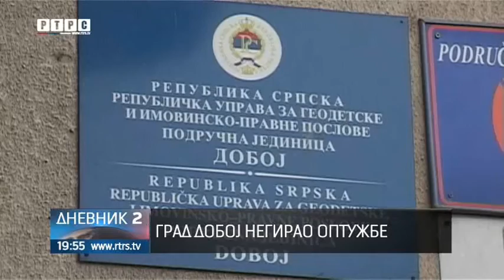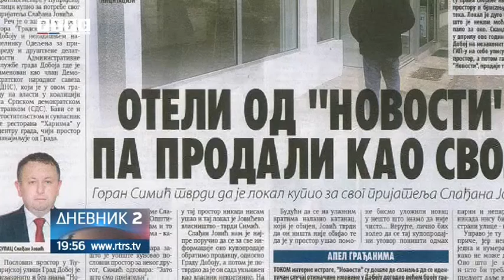Pravobranilaštvo tuži grad Doboj zbog prodaje poslovnog prostora "Vecernjih novosti"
Rasplice se klupko u slucaju sporne prodaje poslovnog prostora "Vecernjih novosti" u Doboju!